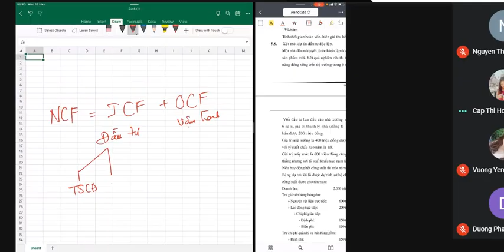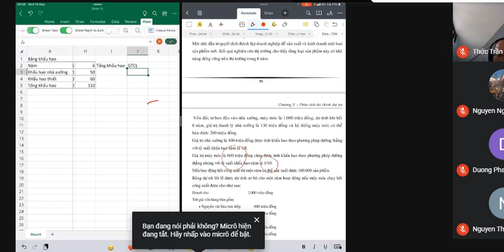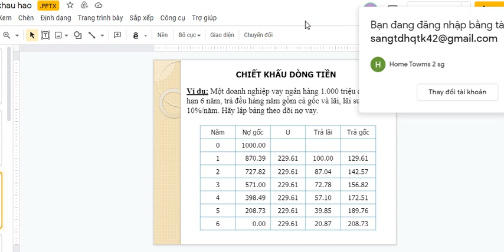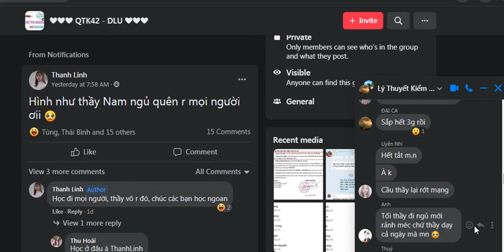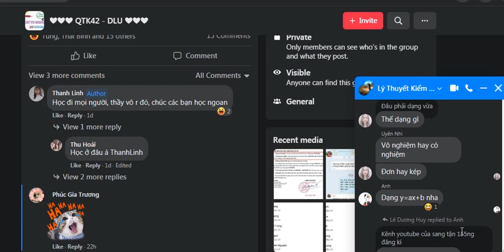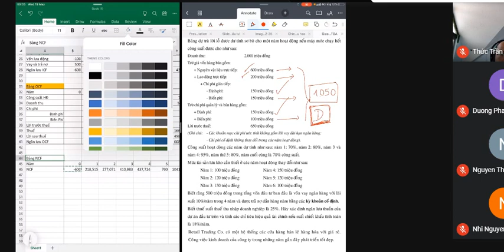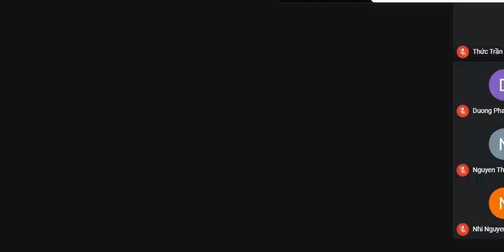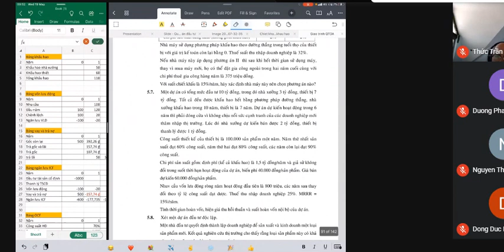Tập 06 quản trị dự án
46:00 OCF
47:00 NCF
48:00 chi phí cơ hội ( cái này nói cho đã rồi kêu trong bài không có)
50:00 NPV
53:00 IRR